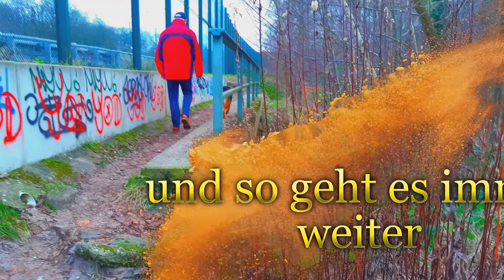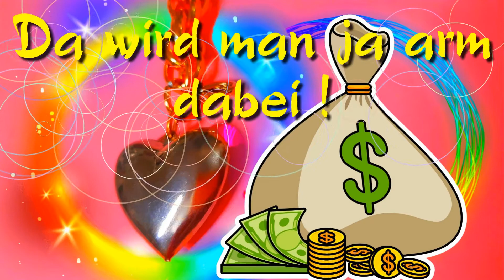Es ist doch nicht zu fassen ....!!!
Wenn eins kaputt geht ,geht das andere auch kaputt !
Es ist wie eine Kettenreaktion !

Mit diesem Tages Video aus eigenen Fotos wünscht dir BROMMI PASWCHA
einen sehr guten Tag !

SonatinaNo2inFMajorAllegro-JoelCummins.

(keine Namensnennung          YOUTUBE